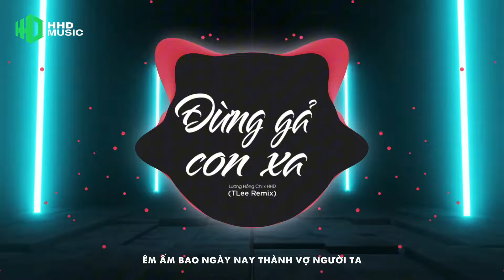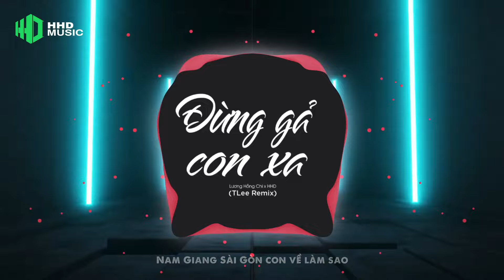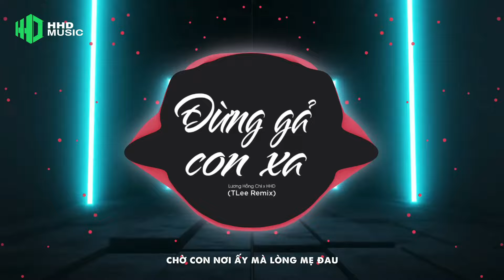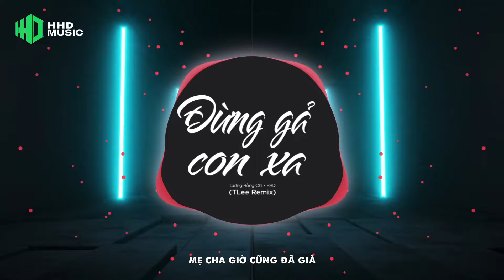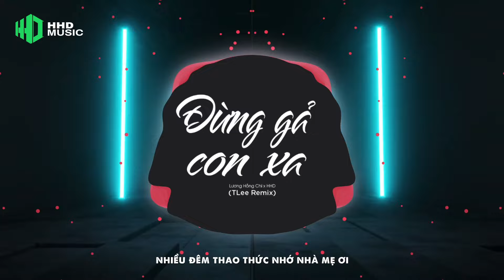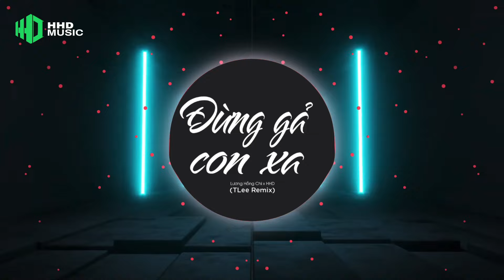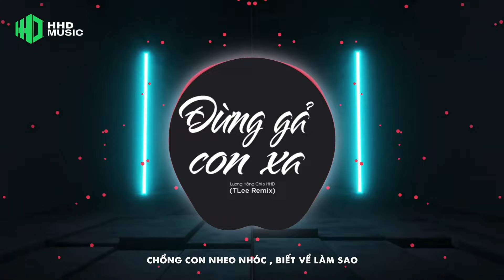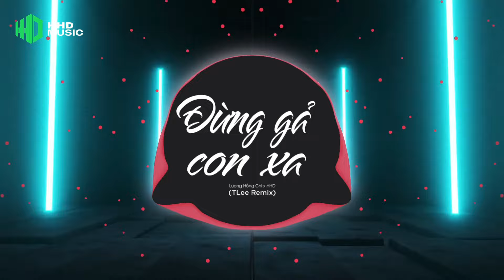ĐỪNG GẢ CON XA - LƯƠNG HỒNG CHI (TLEE REMIX) | 1 HOUR VERSION OFFICIAL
ĐỪNG GẢ CON XA - LƯƠNG HỒNG CHI Remix | Mẹ ơi đừng gã con xa Nam Giang Sài Gòn con về làm sao

Composer: Jin Tuấn Nam
Singer: Lương Hồng Chi
Music Producer: Truzg
Record & Mix Master: Tống Thanh Toàn
Remix by TLEE ( HHD Music )

☞ Fb Ad: Phùng Xuân Hoàng
Lyrics
từ ngày con lấy chồng xa
nhiều đêm thao thức nhớ nhà mẹ ơi
đường về sao quá lê thê
chồng con nheo nhóc , biết về làm sao
mẹ cha giờ cũng đã già
tay rung chân yếu  ở nhà ai trông
quê nhà cha còn đợi mong
chờ con nơi ấy mà lòng mẹ đau

thuyền trôi theo sóng đi về nơi xứ xa
êm ấm bao ngày nay thành vợ người ta
ngày tân hôn mới thấy được nước mắt cha
con gái theo chồng , như là mất con
Mẹ ơi đừng gả con xa
Nam Giang Sài Gòn con về làm sao
ngày sau nhà ướt ai lau
cha đau ai đỡ mẹ nhờ ai lo

© Copyright by HOA HONG DAI MUSIC ☞ Do not Reup